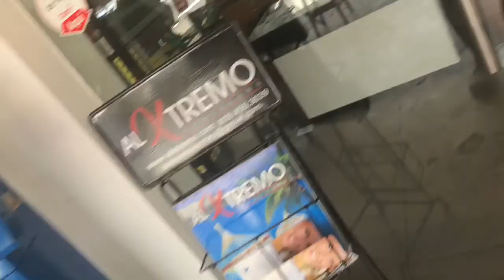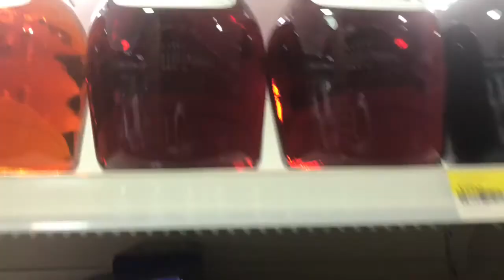Toilet Paper Fight In Our Mansion **MUST WATCH**